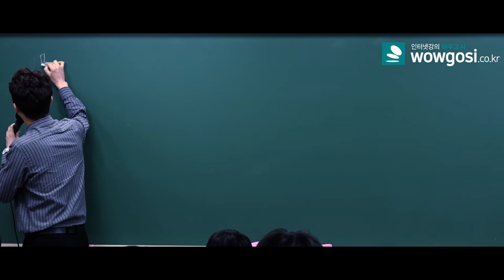현창원쌤 배트남 관광가서 혹시!?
와우고시의 새로운 영상콘텐츠인 사담으로 머리식히자! 사담 대잔치!

선생님들만의 재미난 사담으로 에너지를 충전하세요